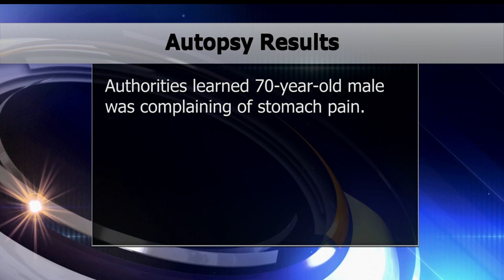Autopsy Results Show Death Of Pine River Man Not Caused By Bear